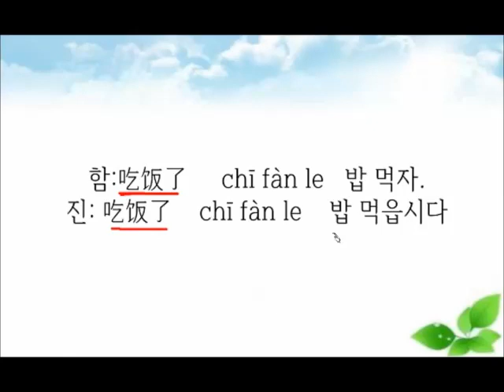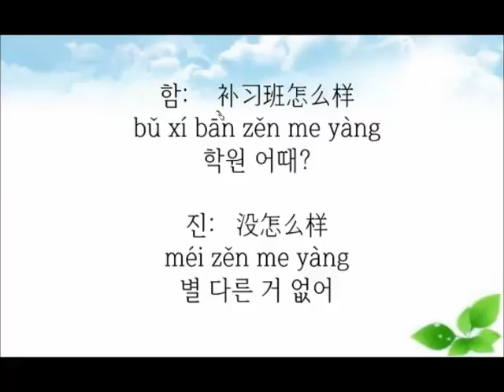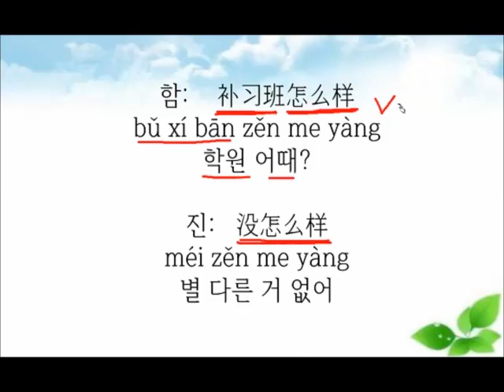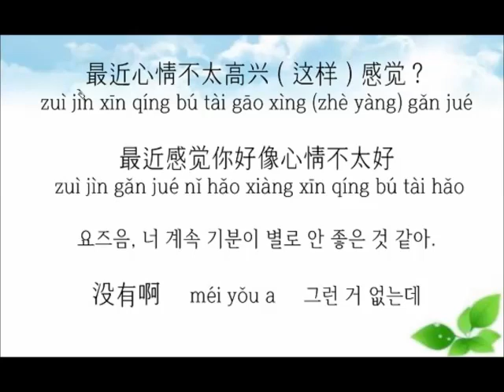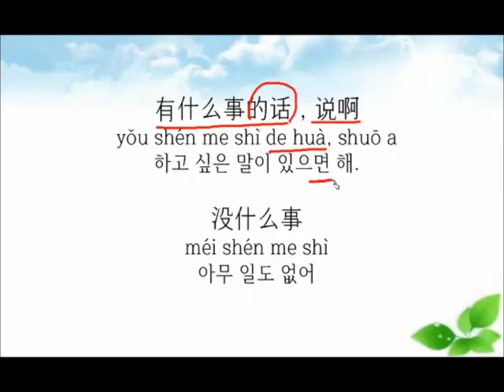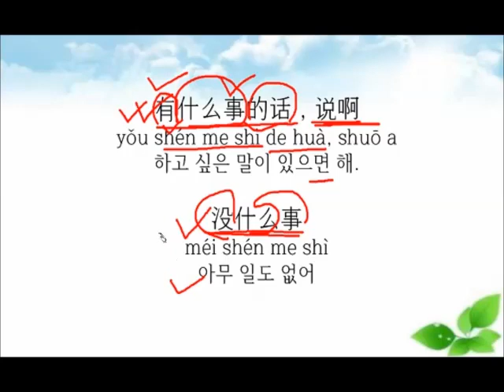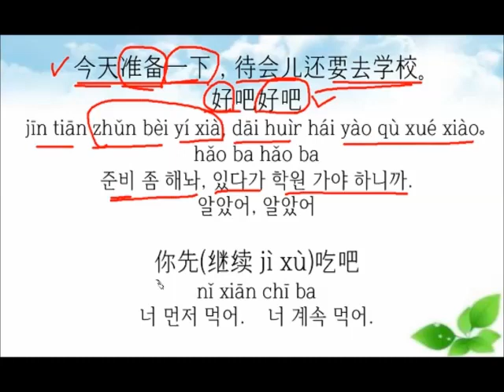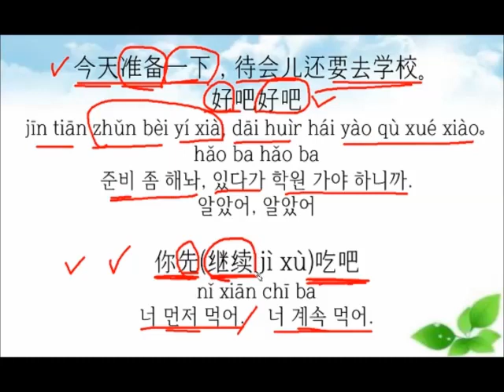【아내의 맛 】에 나오는 생활#중국어 -8 ^&^ # 순한 중국남자가 화날 때 ....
吃饭了  chī fàn le  밥 먹자.  吃饭了 chī fàn le  밥 먹읍시다
昨天睡得怎么样啊？ zuó tiān shuì de zěn me yàng a
어제 잘 잤어?
还好吧 hái hǎo ba  그럭저럭
补习班怎么样  bǔ xí bān zěn me yàng 학원 어때?
没怎么样  méi zěn me yàng  별 다른 거 없어
在韩国学习怎么样？  zài hán guó xué xí zěn me yàng
한국에서 공부하는 거 어떻다고 생각해?
还好吧  hái hǎo ba  그저 그래. 괜찮은 편이야
最近心情不太高兴（这样）感觉？zuì jìn xīn qíng bú tài gāo xìng (zhè yàng) gǎn jué
最近感觉你好像心情不太好 zuì jìn gǎn jué nǐ hǎo xiàng xīn qíng bú tài hǎo  요즈음, 너 계속 기분이 별로 안 좋은 것 같아.
没有啊  méi yǒu a  그런 거 없는데
有什么事的话，说啊  yǒu shén me shì de huà, shuō a
하고 싶은 말이 있으면 해.
没什么事  méi shén me shì  아무 일도 없어
今天准备一下，待会儿还要去学校。好吧好吧
jīn tiān zhǔn bèi yí xià, dāi huìr hái yào qù xué xiào｡ hǎo ba hǎo ba   준비 좀 해놔, 있다가  학원 가야 하니까. 알았어, 알았어
你先(继续 jì xù)吃吧  nǐ xiān chī ba
너 먼저 먹어. 너 계속 먹어.